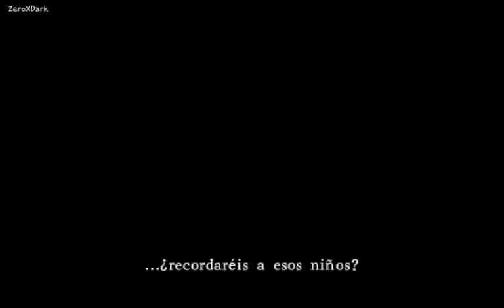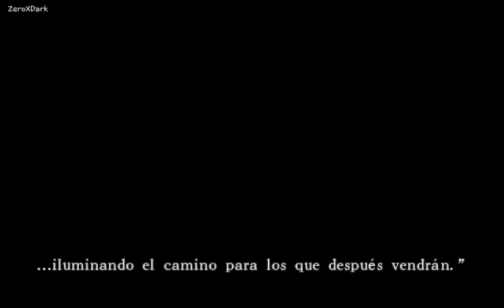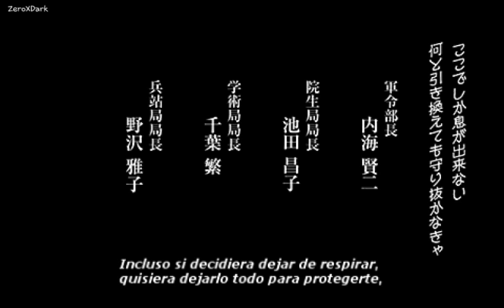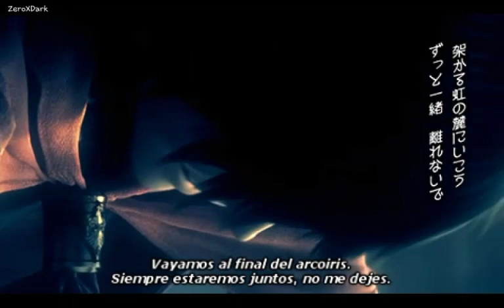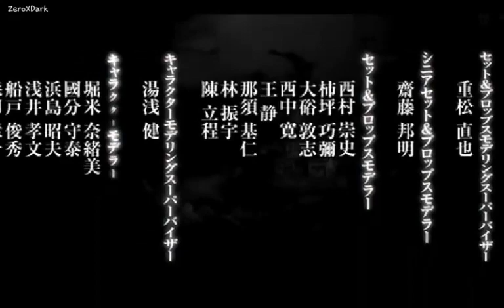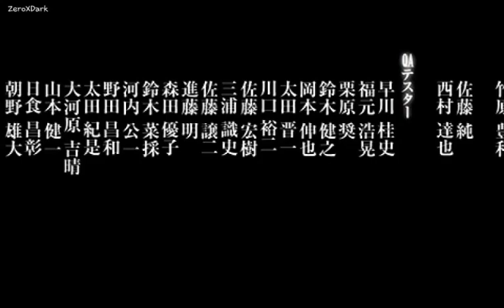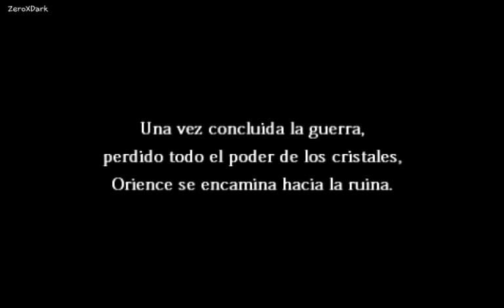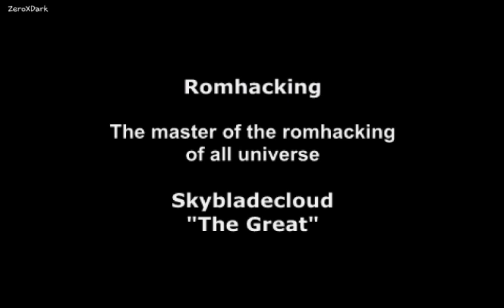Final Fantasy Type-0 |《Capitulo Final》La ultima pagina | Parte #27 [Final Verdadero]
(El final esta silenciado por el copyright)

El juego transcurre en el mundo de Orience, el cual está divido en cuatro regiones: Rubrum, Milites, Lorica, y Concordia. Cada uno de ellos posee el poder de un Cristal, y alrededor de ellos se encuentra las escuelas mágicas «Peristilos», donde los estudiantes son entrenados para convertirse en poderosos guerreros y magos. El juego se centra en el Peristilo de Rubrum, que se encuentra en una isla separado del resto del continente.

Un tratado de paz conocido como «Pax Codex», fue firmado entre estas cuatro naciones. Pero bajo las órdenes del alto comandante Cid Aulstyne, Milites rompe el trato y comienza a invadir al resto de regiones con su armada de unidades Magitec y l'Cie equipados con armaduras mágicas. El Imperio de Milites consigue conquistar todas las naciones, salvo Rubrum, donde ofrecieron una fuerte resistencia, debido a sus grandes capacidades defensivas. Pero en la ofensiva, gracias a una de sus unidades Magitec consiguen desactivar el poder del Cristal, fuente de la magia de Rubrum, lo que hizo que todos los rubrumitas perdieran su magia. Tras esto, Cid da un ultimátum al canciller de Rubrum Khalia Chival VI, si en seis horas no han entregado su cristal a Milites, se lo arrebataran por la fuerza. Sin embargo, doce Aspirantes que aún conservan sus poderes mágicos irrumpen en mitad del campo de batalla para cambiar las tornas.